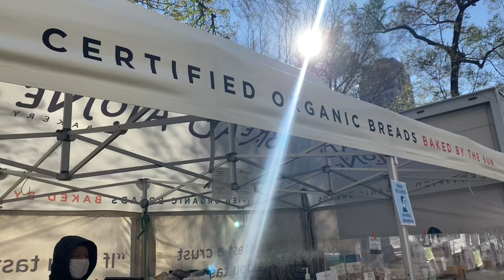Tibetan vlog # 14 by Tseringyakboy, I LOVE ORGANIC, WE LOVE ORGANIC, YOU LOVE ORGANIC???????????